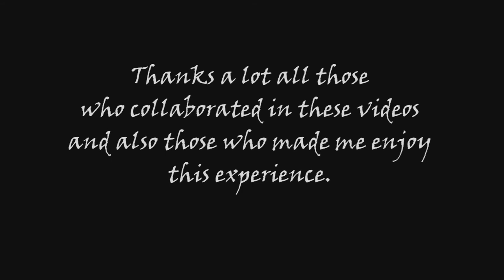The adventures of Roi in Sprachcaffe Brighton - Episode 4: Let's conquer the world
FOURTH AND FINAL EPISODE - "Let's conquer the world'
In this last episode, Roi reflects on his travels with Sprachcaffe and let us know what he thought of it all.